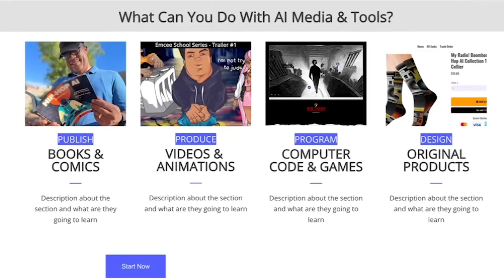Join Us For AI Toolbox Bootcamp | Sun. 3 PM PT, Feb. 26th - April 4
Hey, everyone! I'm Maxie, and I'm so excited to share my journey with you as I take part in the AI Toolbox Bootcamp from Feb. 26th thru April 4th.

In this video, I'll be discussing what the bootcamp is all about, what to expect, and why I decided to sign up. Whether you're new to AI or have some experience, this bootcamp is a great opportunity to learn new skills and gain practical experience.

Join me on this journey and let's grow together! Don't forget to mark your calendars for Feb. 26th 3 PM Pacific Time, and sign up for the AI Toolbox Bootcamp.